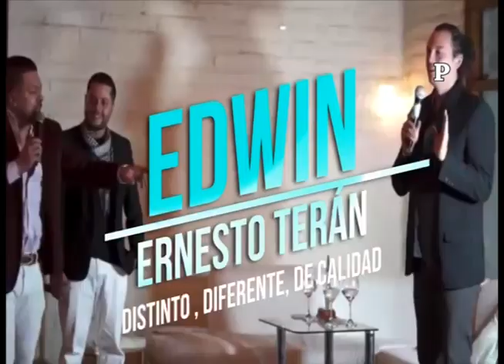MARTES 24 ENERO 2023 EL 10 SOBRE 10 PROGRAMA 10.264 EL 1 DE ABRIL ESTAREMOS EN MADRID ESPAÑA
MARTES 24 DE ENERO 2023 EL 10 SOBRE 10 PROGRAMA 10.264 EL 1 DE ABRIL ESTAREMOS EN LA PLAZA DE TOROS CUBIERTA LEGANES EN MADRID ESPAÑA  - DON MEDARDO Y SUS PLAYERS - MARIA DE LOS ANGELES ,MARARITA LUGUE ,MARCELO BEDOYA - ES PARTE DE EL ELENCO "SENSACIONAL" - MIRENOS TODOS LOS DIAS FACEBOOK - YOUTUBE Y 13 CANALES REGIONALES EN ECUADOR - GRACIAS TU LIKE.